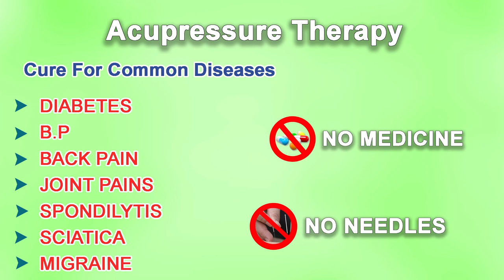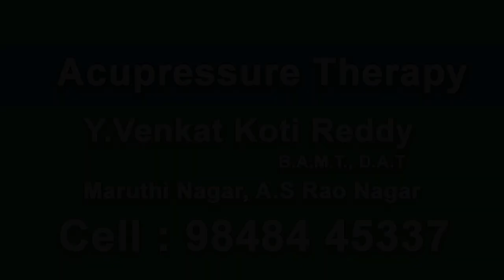Acupressure Therapy || Acupressure Points for Headache Relief || A.S Rao Nagar || zoneadds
Venkata Koti Reddy explains in detail about acupressure therapy. This is very effective and does not have any side effects. Get into the video to know more about acupressure points for Headache relief. M: 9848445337

Patanjali is a brand that is associated with all things related to healthcare. The Patanjali Chikitsalay in AS Rao Nagar is a store filled with the best products from this brand. Have a look at the store in this zone adds exclusive video!